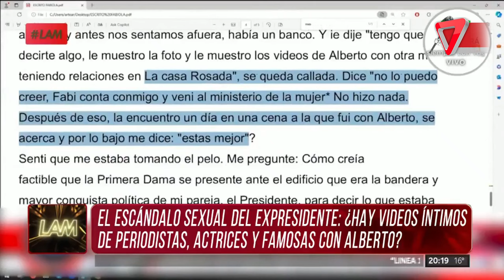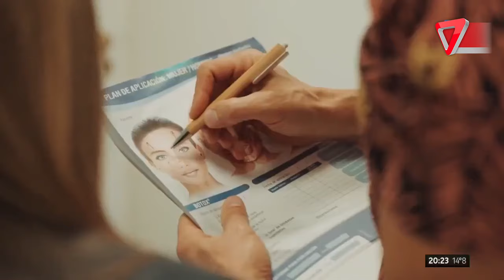🔥Más videos de actrices y periodistas involucradas con Alberto Fernández